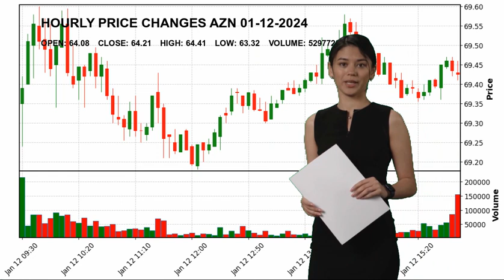AstraZeneca PLC AZN Stock Price Analysis Today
Astrazeneca PLC AZN Today.
January 12 Astrazeneca PLC Hourly Price Changes of AstraZeneca PLC, which closed yesterday at $64.21 and started the day at $64.08.
AstraZeneca PLC reached maximum $64.41 today. And the lowest stock price was $63.32 .
Drug Manufacturers - General Healthcare Mr. Pascal  Soriot D.V.M.